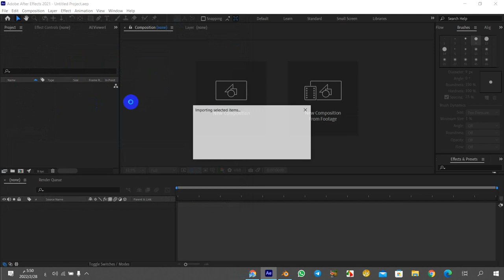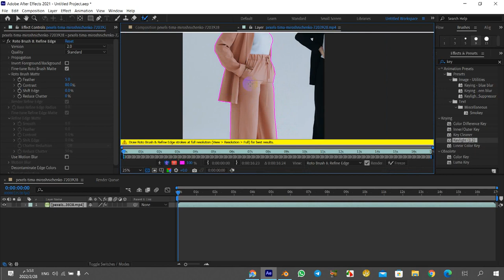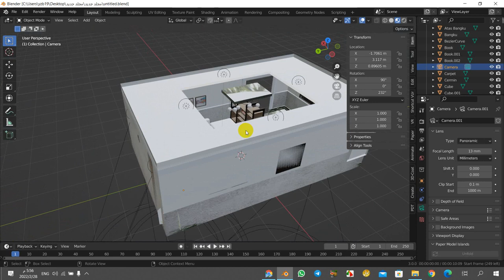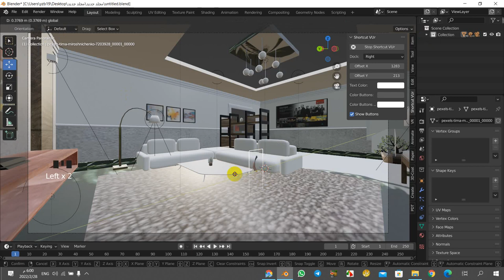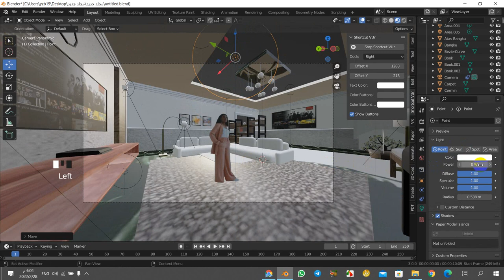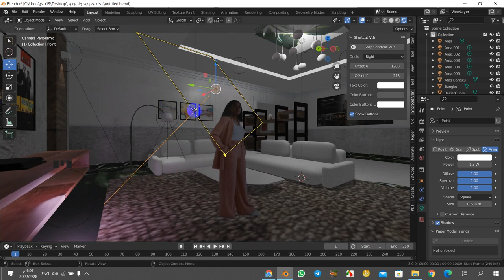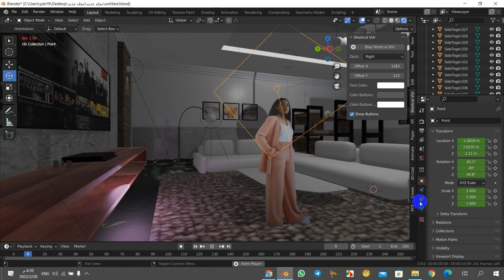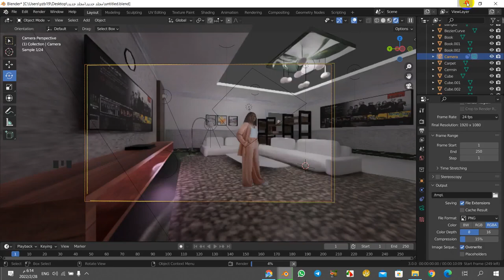Merge videos and photos with blender modeling imagination +After effect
Blender Architectural Modeling Tutorials and Tools
In this video, we talk about different ways to add furniture, furnishings, and cabinets to your Blender models! This is part 3 of my series on creating floor plans in Blender.

TIMESTAMPS
0:00 - Introduction